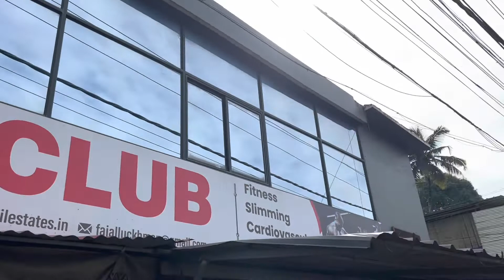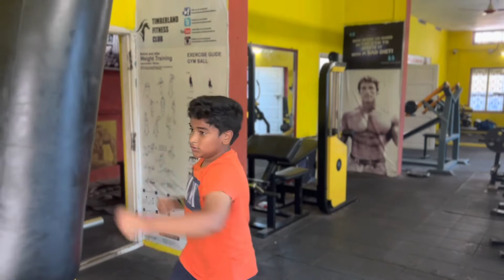A SUNDAY VLOG | FTL FITNESS CLUB | GYMS OF KERALA | DAD N SON | PERUMBAVOOR | MUDICKAL | FITNESS Vid